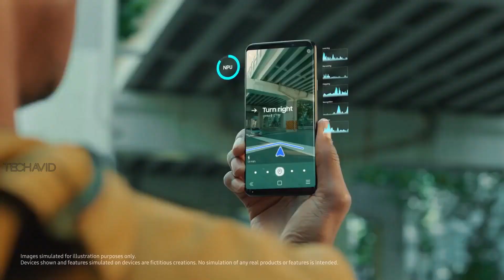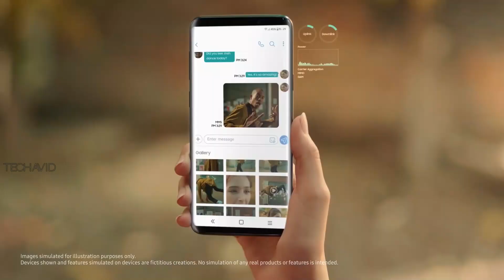Samsung Exynos 990 : The next flagship chipset is here.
The next flagship processor is here from samsung fro its upcoming flagship smartphone Galaxy S11. Samsung exynos 990 is named something different so it might be confusing.
So watch the whole video.

●Skae - Missing Sunny Days [Bass Rebels Release]